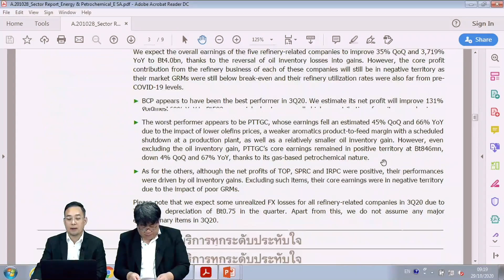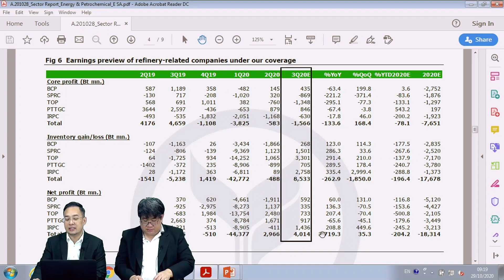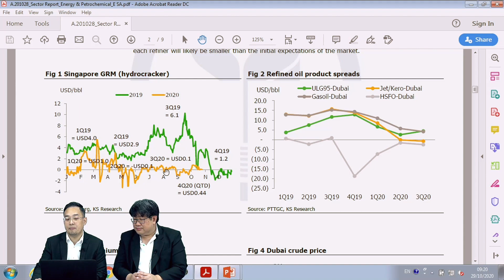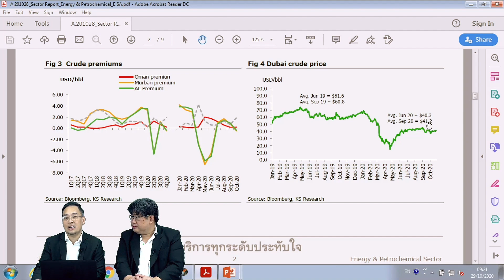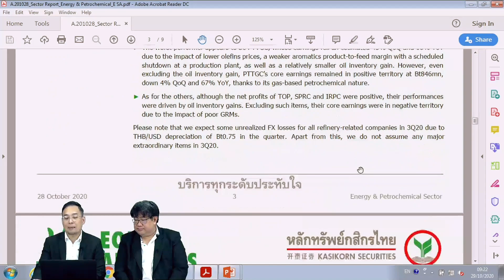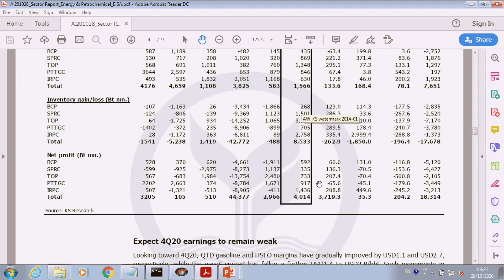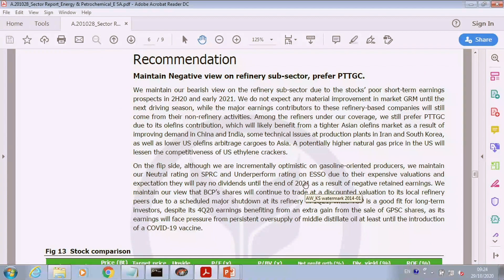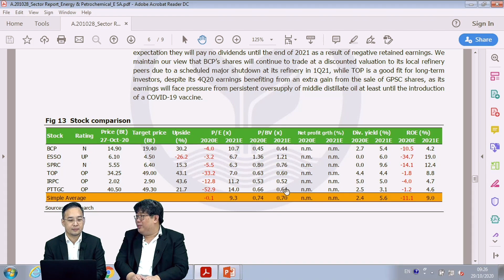KS PODCAST EP.100: กลุ่มพลังงานยังน่ากังวลหรือไม่?.. Preview 3Q63 กลุ่มโรงกลั่น, SCC, PTTEP